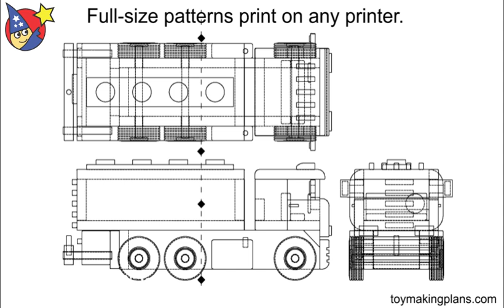Wood Toy Plans Patterns Famous Mercedes Fuel Tankers and Tow Truck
and start building today! Buy the NEW Famous Mercedes Tandem Tankers & Tow Truck wood toy plan set. Includes the toy plans and patterns for the Mercedes Tow Truck, Mercedes Fuel Tanker Truck and Mercedes Fuel Tanker Trailer. Uses common 2-1/4" wheels that can be purchased Mercedes Tow Truck is 6-1/2 in W x 7-1/2 in T x 14-3/4 in L. Mercedes Fuel Tanker Truck is 6 in W x 6-1/4 in T x 14-3/8 in L. Mercedes Fuel Tanker Trailer is 5 in W x 6-1/4 in T x 13-3/8 in L. The patterns are easily printed on a standard 8-1/2 in. x 11 in. or A4 printer on ordinary printer paper. Build using common tools plus common lumber, fine hardwoods or MDF. and start building today!